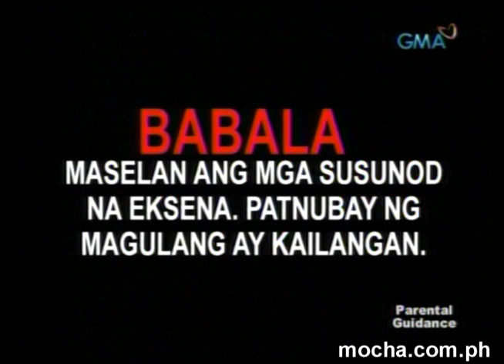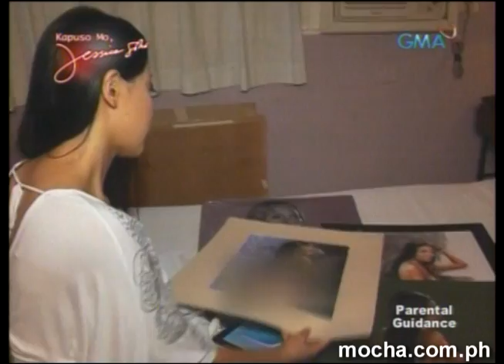Mocha Uson Nude Painting (Jessica Soho Report)